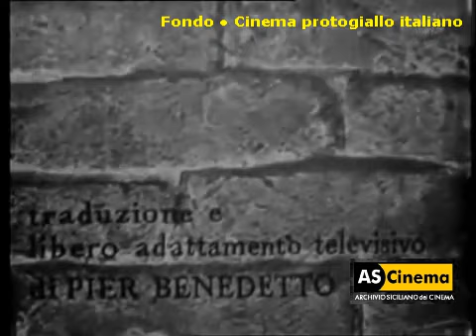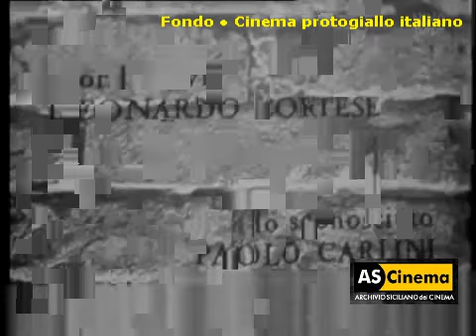Cinema protogiallo italiano: Il club dei suicidi (RAI TV, 1957) di Giacomo Vaccari [Clip]